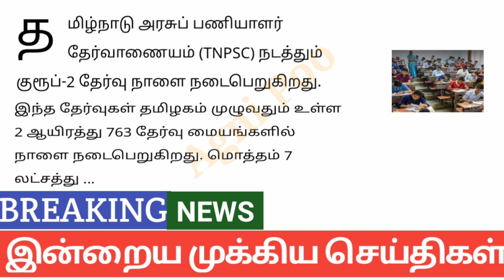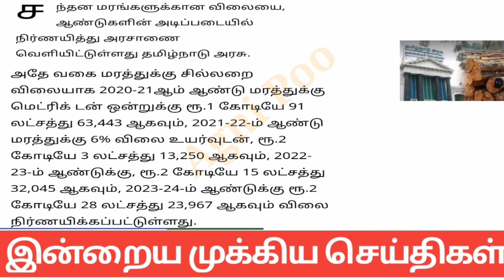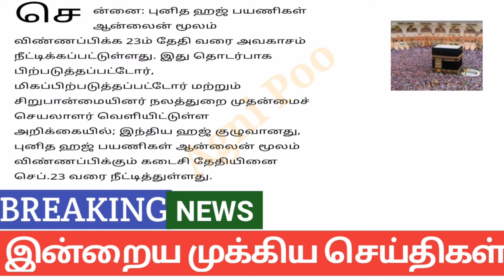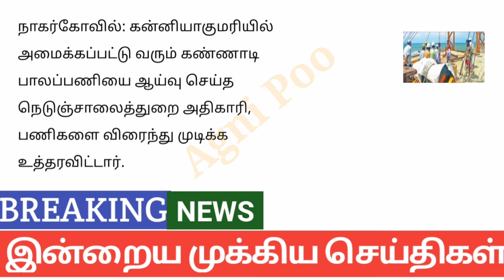காலை 6 மணி செய்திகள் | 14-09-2024| Today headlines news| Mukkiya Seithigal| Stalin news